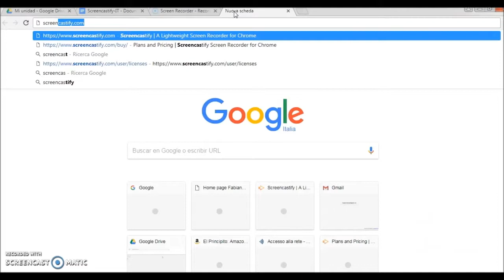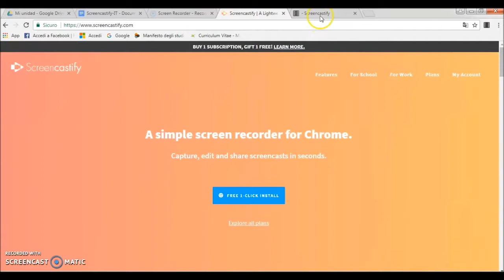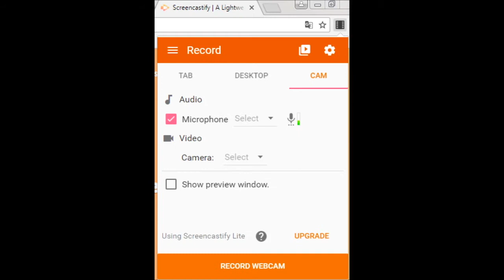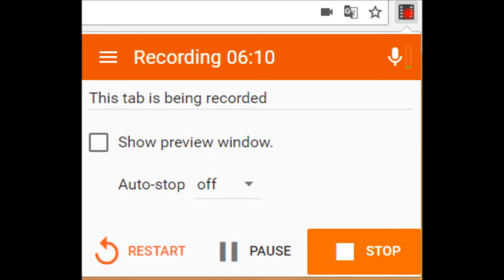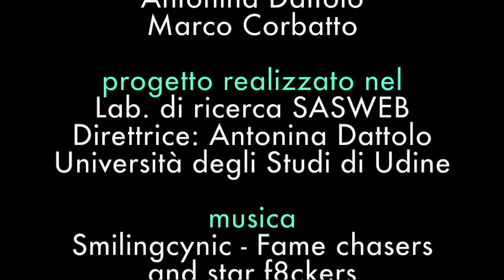Screencastify: registrare audio/video del pc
Screencastify è un’estensione per Google Chrome; che permette di effettuare la registrazione video/audio dello schermo. Può registrare tutta l’attività che viene svolta in una tab del browser o nell’intero desktop. È anche possibile aggiungere l’audio dal microfono per registrare la propria voce e incorporare il video della webcam del proprio pc. È un ottimo strumento per creare tutorial e presentazioni.